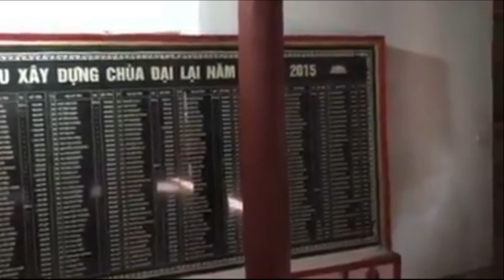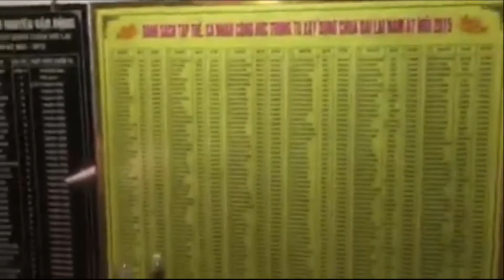THVN2017 MS 558 Chùa Đại Lải